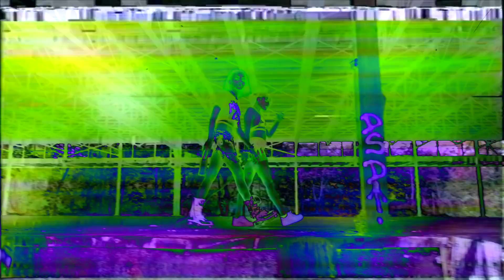Bali Baby x iSkyy - Ed Edd & Eddy (Official Music Video)